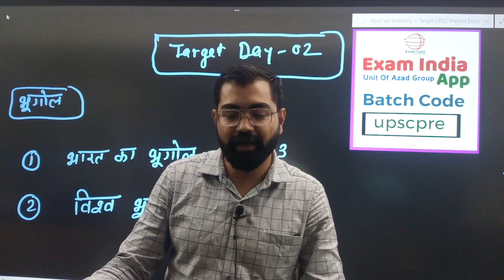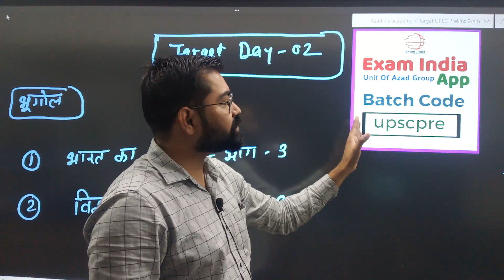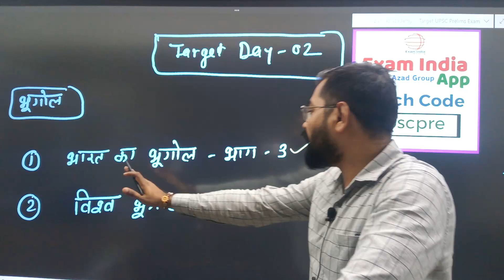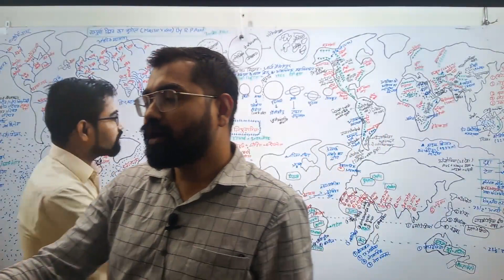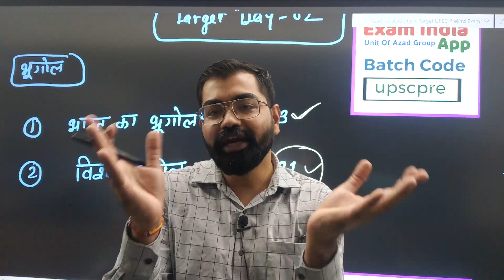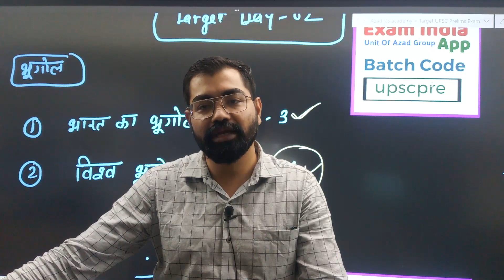IAS Pre 2020 Target Day-02@निर्णायक 30 Days Revision